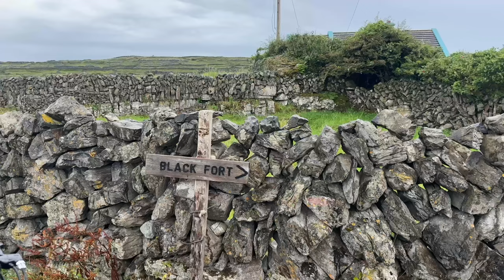Don’t make this Ireland Travel Mistake!! (See the Aran Island Unique Side)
Join me & @Tinyboots_travels  as we spend 2 full days exploring the biggest of the three Aran Islands Inis Mór! Don't make the Ireland Travel Mistake of visiting just for a 'day trip'. There is so much to see and do on the island it would be a shame to have just a few hours to explore. Besides, you can have the most popular attractions like Dún Aonghasa & the Wormhole all to yourself once the day trippers leave ;)

Here is the links if you want to book the same experiences as us:

My Camera & Lens
My Drone
My Phone (used for filming)
My Camera Bag

Ireland Travel Vlog - Travel Ireland - Ireland Road Trip - Ireland Hidden Gems - Inis Mór - Inishmore - Aran Island Travel - Galway Tourism